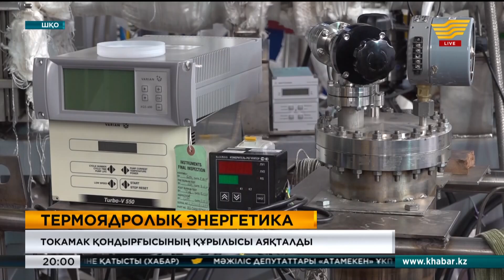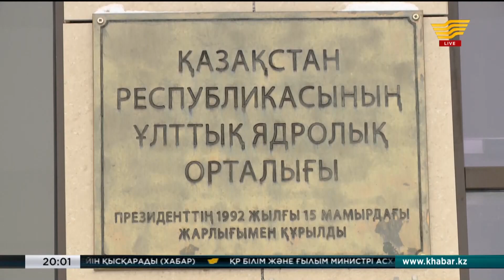«Токамак» қондырғысының құрылысы аяқталды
«Токамак» термоядролық материалтану реакторы «EXPO-2017» көрмесінде іске қосылған болатын. Келесі жылдан термоядролық синтезге бағытталған маңызды жобалар іске асады. Осы айда қондырғыны іске қосуға қажет плазмалық разряд алынды.